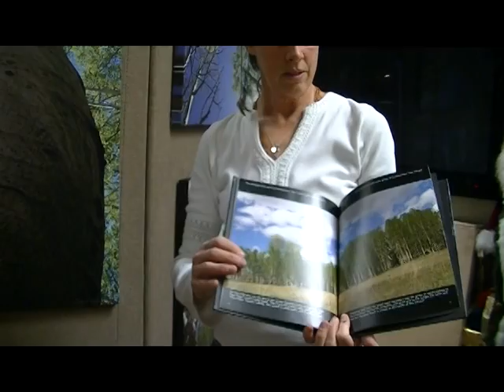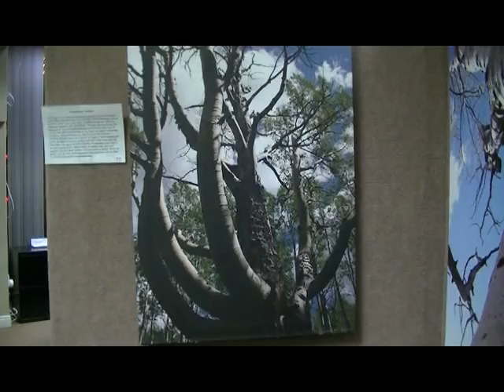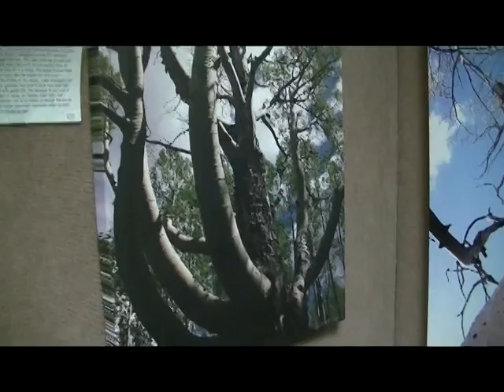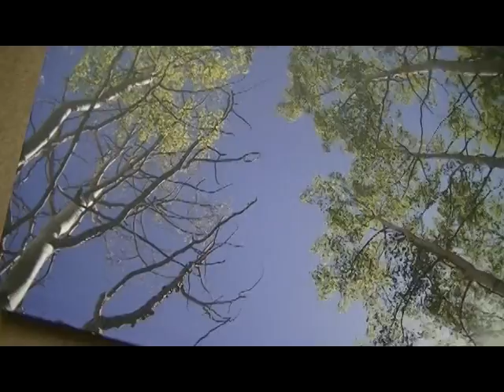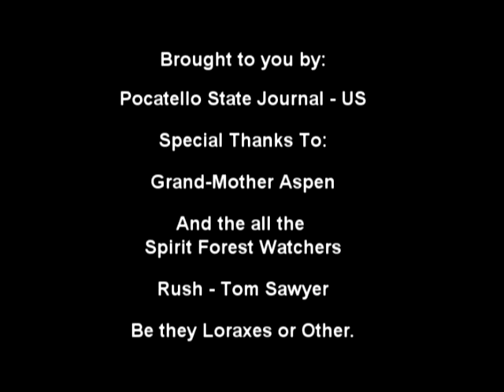Grand Mother Aspen - Making Connections - Art Walk Pocatello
Grandmother Aspen - Making Connections to our World. Another Art Walk Adventure bring nature and art together.